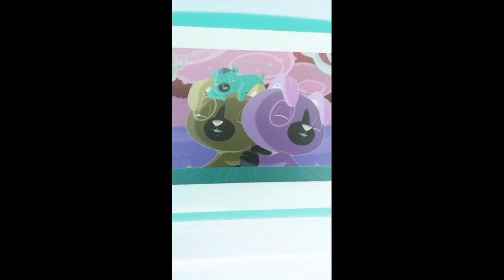The Lullaby Song